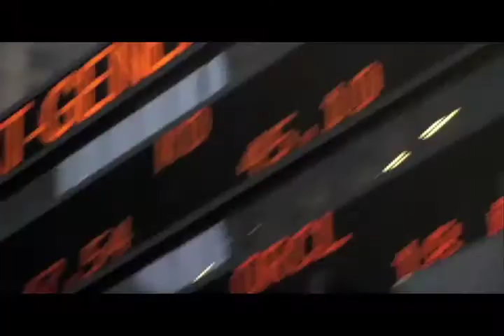Albert Lasers (VH1 Classic Video)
Attached Retina's smash hit from Dooties.  Finally released on youtube!